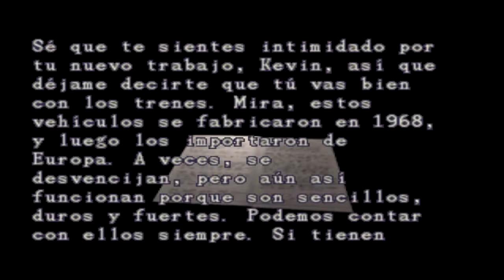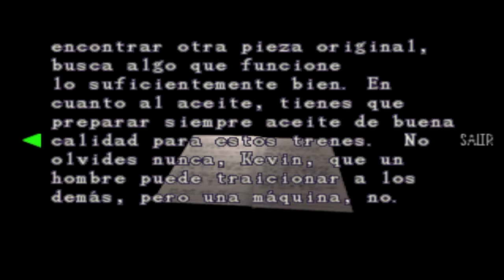RESIDENT EVIL 3: NEMESIS | ESPAÑOL | CAPITULO 4 | "EL TREN"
Call Of Duty - Gameplays en español

Clash Of Clans - Tutoriales en español

Clash Royale - Videos en español